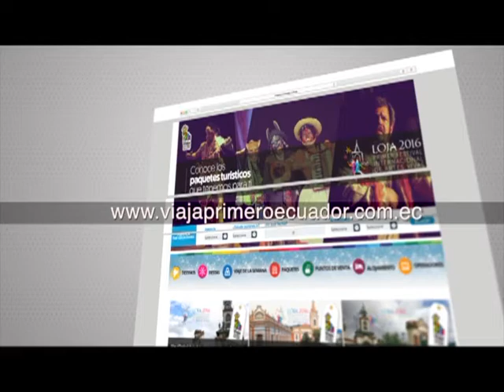EC 497: Festival de Artes Vivas contará con participantes internacionales